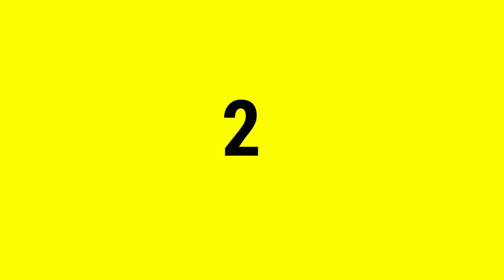TALA DANCE CHALLENGE at Tobias Fornier Dao Antique